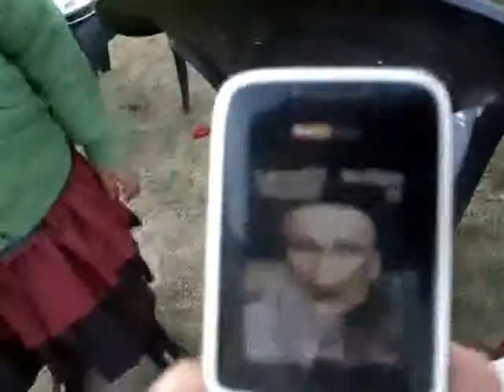Tanya copying cartoon on phone... funny dance ...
Watch 5 year old Tanya Singh copying the cartoon on mobile phone exactly... First, cartoon is doing bhangra dance and Tanya copy that in funny cartoon style... then watch cartoon doing facial dance and tanya copy that ... must see.. funny video...